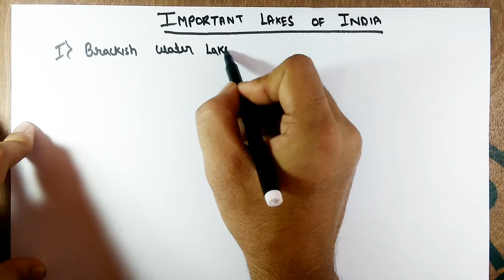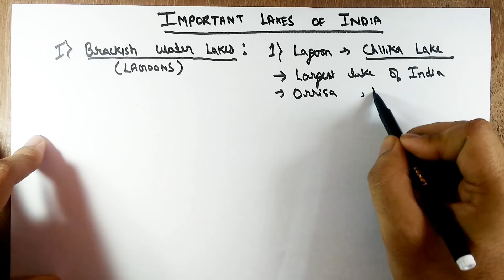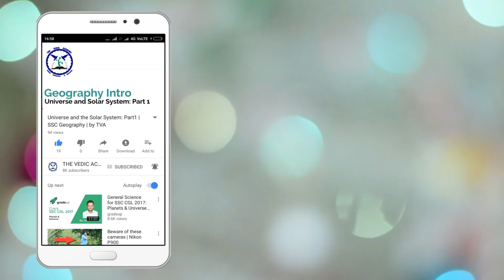Important Lakes of India for SSC | Indian Geography | by TVA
In this video we will discuss about the important lake of India for SSC CGL. There are many important lakes in India but basically they can be categorized into Fresh water lakes and Salt Water lakes or brackish water lake.
The important slat water lakes are Chilika Lake, Pulicat lake, Sambhar lake and Vembanad lake. Salt water lakes can either be lagoons or inland salt water lakes.
Fresh water lakes are formed either by rivers, streams or rainfall. These include Wular lake, Dal lake, Loktak lake, Nainital lake, etc.

Must buy book for GK test preparation:

If you feel that this video was in way helpful to you and you want to support us financially to make more such videos
then you can contribute to us on Paytm.
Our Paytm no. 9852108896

You can also like our facebook page: The Vedic Academy